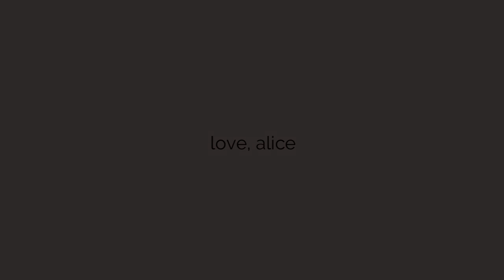「AMV」I Do Adore || Multifandom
This video is dedicated to the cutest, sweetest, prettiest girl in the world. My wife, Yuki, of course. Have a wonderful sixteenth birthday, darling~

Note: It's not an amazing edit cause I suck at making cute edits qwq sorry

⤿ INFO

happybirthday yuki uwu , amv, anime music video, mv, music video, edit, bungou stray dogs, bsd, rascal does not dream of bunny girl senpai, one piece, boa hancock, the quintessential quintuplets, miku nakano, tamako market, violet evergarden, cute, my little monster